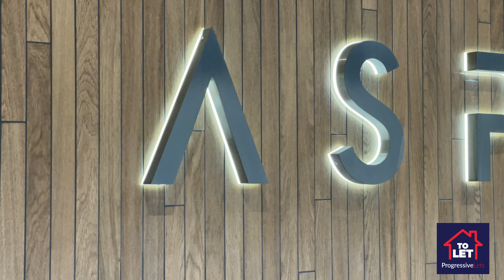Room 3, 103 Aspect Point, Peterborough, PE1 1PF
*BRAND NEW EN-SUITE ROOMS
*CITY CENTRE LOCATION
*SUPERFAST FREE WIFI
*ALL BILLS INCLUDED
*INTERNAL SECURE BICYCLE STORAGE
*LOW DEPOSIT
*AVAILABLE NOW

Bespoke brand new en-suite rooms available now in the heart of Peterborough city centre. Each room has been finished to the highest of standards creating a luxury welcoming home for working professionals. The building is situated in the city centre giving residents easy access to the banks, restaurants, Queensgate shopping centre and the main train and bus station. The building is secured with coded entrance and cctv in the main lobby and lift areas.

Waste no time and book a viewing asap.

£250.00 DEPOSIT